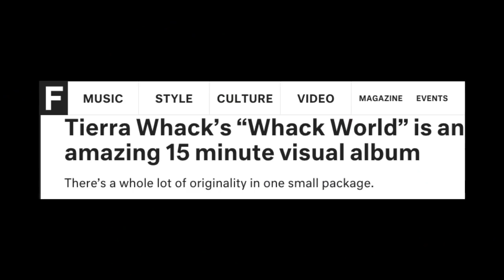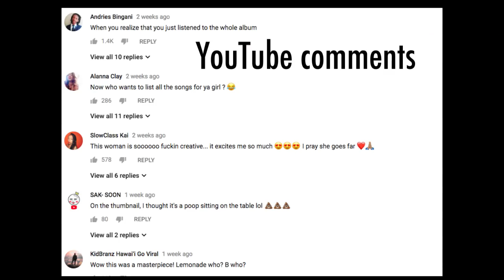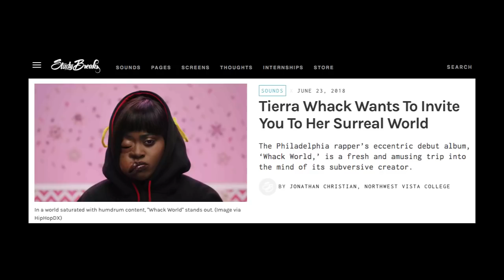Tierra Whack: How A SUPER Creative Artist Makes Waves